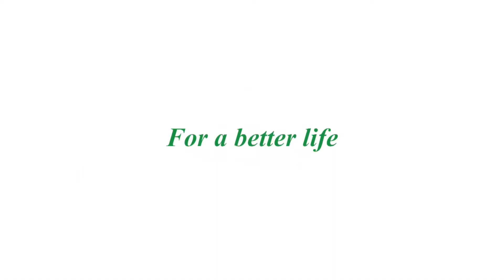初四出遊 雙腿保健操│康健陪你練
年假出遊走春，雙腿累累的嗎？快點來拉拉筋，做好雙腿保健操，能有效改善腿部疲勞喔！